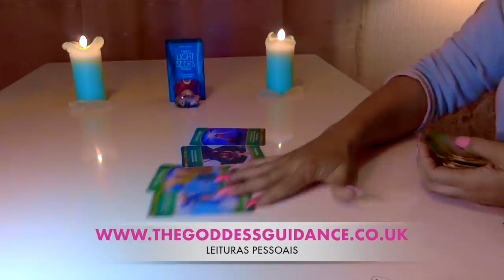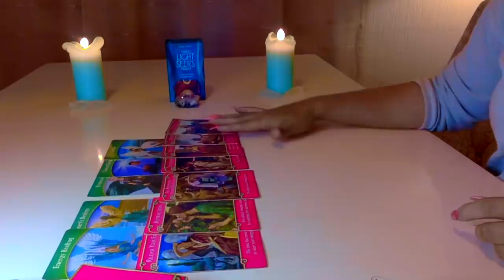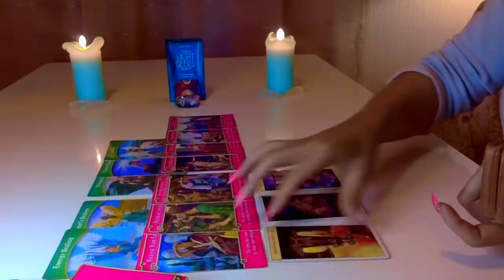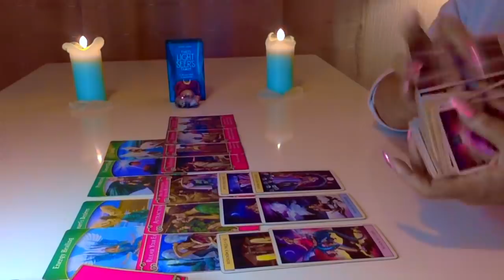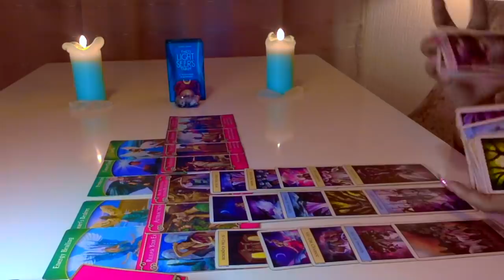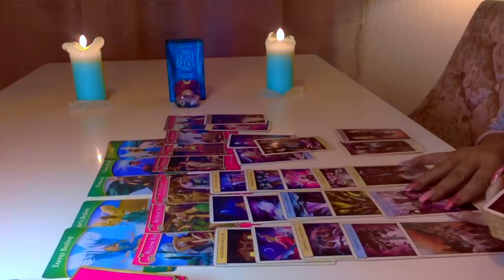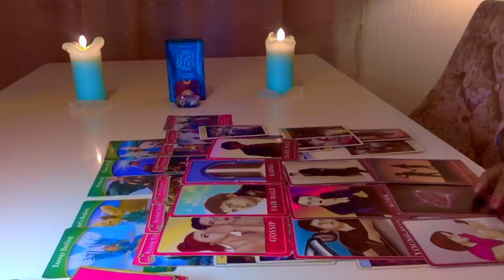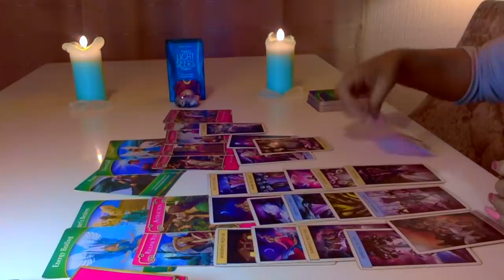👄AQUÁRIO👄 | PRINCIPE ENCANTADO MENTIROSO!! 15-31 JANEIRO 2020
👚MERCH
VISITEM SITE DE ROUPAS

THE_GODDESS_GUIDANCE